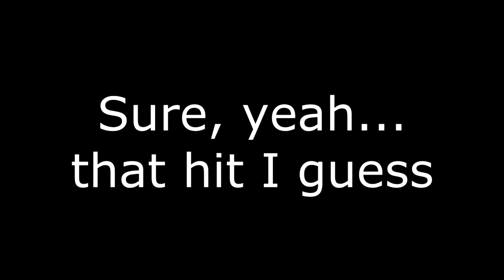Fortnite and Stream Highlights (Fortnite Battle Royale)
Just some random highlights and clips from recent games and streams. More videos soon!!